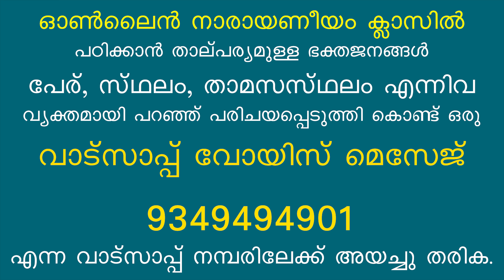ശ്രീമന്നാരായണീയം || ദശകം - 23|| ശ്ലോകം - 02 || EP : 230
Dasakam: 022 -- Shlokam: 07

श्रुतिस्मृतिभ्यां विहिता व्रतादय:
पुनन्ति पापं न लुनन्ति वासनाम् ।
अनन्तसेवा तु निकृन्तति द्वयी-
मिति प्रभो त्वत्पुरुषा बभाषिरे ॥७॥

shrutismR^itibhyaanvihitaa vrataadayaH
punanti paapaM na lunanti vaasanaam |
anantasevaa tu nikR^intati dvayiimiti
prabhO tvatpuruShaa babhaaShire ||

Oh God your attendants asked the messengers of God of death,
“ The atonement told in Vedas like Kruchra and Chaandrayanam,,
Would destroy sins committed before the said atonement,
But the propensity for doing more sins is not destroyed by them,
And the service to God destroy both sins and propensity to do them.” 22.7

Narayaneeyam full dasakam including malayalam meaning 👇🏻

Narayaneeyam dasakam 15 kapilas teachings 👇🏻